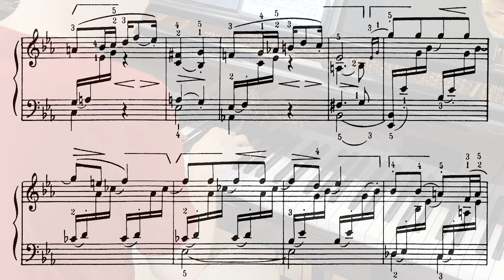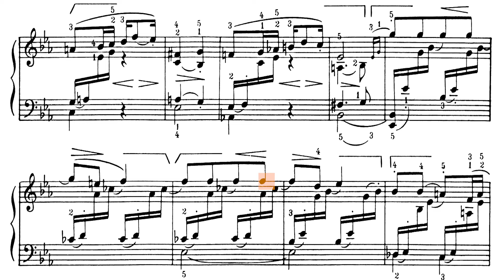Edvard Grieg: Arietta (op. 12 no. 1)